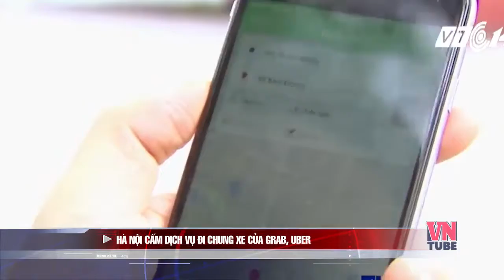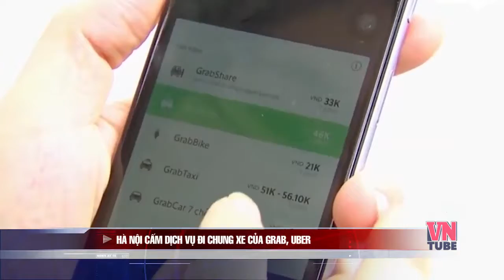Bản tin VnTube trưa 17 07 2017: Hà Nội cấm dịch vụ đi chung xe của Grab, Uber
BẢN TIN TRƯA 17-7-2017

1/Bão số 2 đánh chìm tàu chở than, 10 thuyền viên mất tích ngoài khơi Cửa Lò
2/Luật sư kiến nghị đình chỉ vụ án Hoa hậu Phương Nga
3/Hà Nội cấm dịch vụ đi chung xe của Grab, Uber
4/Sẽ số hóa toàn bộ 40.000 cơ sở có nguy cơ về cháy nổ tại Hà Nội
5/Biểu tình phản đối ông Lý Hiển Long tại Singapore
6/Tình báo Mỹ tố UAE dựng chuyện chống Qatar
7/Hàn Quốc đề xuất đối thoại quân sự với Triều Tiên

Bão số 2 đánh chìm tàu chở than, 13 thuyền viên mất tích ngoài khơi Cửa Lò
Bão số 2 đã làm tàu vận chuyển VTB 26 chở 4.700 tấn than, trên tàu có 13 thuyền viên, neo đậu tại khu vực biển Hòn Ngư, Cửa Lò, Nghệ An bị chìm. Đến 9h sáng 17-7 mới chỉ vớt được 1 người. 8h sáng nay ông Đinh Viết Hồng - phó chủ tịch UBND tỉnh Nghệ An - cho biết tỉnh đã lập ban chỉ huy tiền phương do Bộ đội Biên phòng tỉnh làm trưởng ban tổ chức tìm được 3 thuyền viên trong số 13 người mất tích. Ngay trong đầu phiên họp sau bão sáng 17-7, Phó Thủ tướng Trịnh Đình Dũng đã yêu cầu báo cáo ngay tình hình tàu chở 4.700 tấn than bị chìm ở khu vực đảo Hòn Ngư, đặc biệt tình hình của 13 thuyền viên trên tàu.
Luật sư kiến nghị đình chỉ vụ án Hoa hậu Phương Nga
Một luật sư bào chữa cho bị can Trương Hồ Phương Nga vừa gửi văn bản kiến nghị đến các cơ quan tiến hành tố tụng tại TP.HCM, T.Ư, các cơ quan giám sát... đề nghị đình chỉ vụ án, đình chỉ bị can đối với Trương Hồ Phương Nga và Nguyễn Đức Thùy Dung. Phương Nga bị cáo buộc chiếm đoạt của ông Cao Toàn Mỹ 16,5 tỉ đồng thông qua hành vi gian dối hứa mua nhà giá rẻ. Vụ án đã 2 lần được TAND TP.HCM đưa ra xét xử sơ thẩm nhưng cả 2 lần HĐXX đều trả hồ sơ yêu cầu điều tra bổ sung.
Hà Nội cấm dịch vụ đi chung xe của Grab, Uber
Văn phòng UBND TP Hà Nội vừa có công văn đề nghị các sở, ngành liên quan không áp dụng hình thức đi chung xe đối với xe hợp đồng (các dịch vụ GrabShare và UberPOOL).Công văn này nêu rõ, UBND thành phố nhận được Văn bản số 6781/BC-BGTVT ngày 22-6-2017 của Bộ Giao thông vận tải về việc không áp dụng hình thức đi chung xe đối với xe hợp đồng. Các Sở Giao thông vận tải địa phương có hoạt động thí điểm tiếp tục chỉ đạo, hướng dẫn, đôn đốc các đơn vị tham gia thí điểm trên địa bàn thực hiện nghiêm túc các quy định; chỉ đạo công tác thanh tra, kiểm tra và xử lý vi phạm (nếu có) theo quy định.
Hà Nội sẽ số hóa toàn bộ 40.000 cơ sở có nguy cơ về cháy nổ
Ngày 15/7, tại cuộc làm việc với Cảnh sát phòng cháy và chữa cháy thành phố Hà Nội, Bí thư Thành ủy Hà Nội Hoàng Trung Hải yêu cầu Cảnh sát phòng cháy và chữa cháy Hà Nội kiểm tra lại công tác quy hoạch 2.000 điểm kinh doanh xăng, dầu, hóa chất trên địa bàn và rà soát lại nhiều vấn đề như trang thiết bị, phương tiện chữa cháy, cứu nạn, cứu hộ, Bí thư Hoàng Trung Hải yêu cầu số hóa toàn bộ 40.000 cơ sở có nguy cơ về cháy nổ trên địa bàn để khi xảy ra cháy nổ có thể lên được sơ đồ, áp dụng phương án chữa cháy.
Biểu tình phản đối ông Lý Hiển Long tại Singapore
Khoảng 400 người đã tụ tập tại khu vực công viên dành cho tự do ngôn luận Speakers’ Corner hôm 15-7 để phản đối Thủ tướng Singapore Lý Hiển Long. Sự kiện này liên quan tới vụ tranh cãi thu hút dư luận thời gian qua giữa ông Lý và hai người em ruột về số phận căn nhà số 38 Oxley, nơi cha họ và là người sáng lập Nhà nước Singapore hiện đại Lý Quang Diệu đã sinh sống và làm việc trước đây. Những người biểu tình ngày 15-7 yêu cầu một cuộc điều tra độc lập nhằm vào ông Lý Hiển Long để xác minh liệu ông có lạm quyền hay không.
​Tình báo Mỹ tố UAE dựng chuyện chống Qatar
Tình báo Mỹ tố cáo UAE xâm nhập các trang thông tin và tài khoản mạng xã hội của chính phủ Qatar để tung tin đổ tiếng xấu cho quốc vương nước này. Theo đó, tuần qua, từ việc phân tích các thông tin mới thu thập được, giới chức tình báo Mỹ khẳng định, ngày 23-5, nhiều thành viên cấp cao của chính phủ UAE đã thảo luận với nhau về kế hoạch tấn công mạng và phương thức thực hiện nó. Theo tình báo Mỹ, hiện tại họ chỉ chưa rõ là UAE đích thân thực hiện kế hoạch của họ hay thuê một bên nào khác làm thay họ.
Hàn Quốc đề xuất đối thoại quân sự với Triều Tiên
Hôm nay (17-7), theo hãng tin Reuters, chính quyền Seoul đã đề nghị tổ chức đàm phán quân sự liên Triều trong tuần này nhằm giảm tình trạng căng thẳng dọc theo tuyến biên giới.Đây là bước tiếp theo trong đề nghị hòa bình gần đây mà Tổng thống Moon Jae In đưa ra trong bài phát biểu tại Berlin (Đức) nhân chuyến công du dự Hội nghị thưởng đỉnh G20. Theo hãng tin Reuters, thứ trưởng Bộ Quốc phòng Hàn Quốc Suh Choo Suk, trong cuộc họp báo sáng nay, cho biết phía Seoul mong muốn tổ chức cuộc gặp vào ngày 21-7 tại Tongilgak nhằm ngừng “tất cả các hành động thù địch” gần đường phân định quân sự phân chia hai miền.